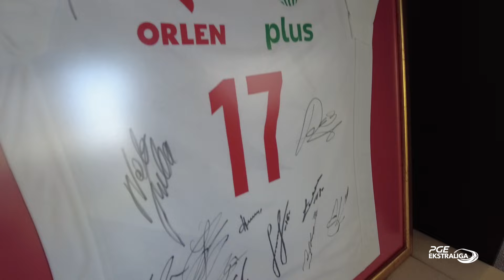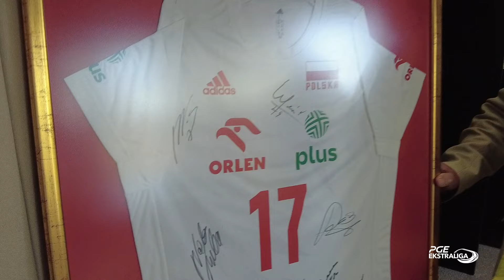Władysław Komarnicki o licytacji dla Kuby Byry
Władysław Komarnicki, były prezes EBUT.PL STALI Gorzów gorąco zachęca do wzięcia udziału w licytacji na rzecz 9-letniego Kubusia Byry. Do wylicytowania jest koszulka siatkarza reprezentacji Polski z Igrzysk Olimpijskich - Pawła Zatorskiego z autografami zawodników reprezentacji Polski w siatkówce.
Zachęcamy do wzięcia udziału w licytacji.